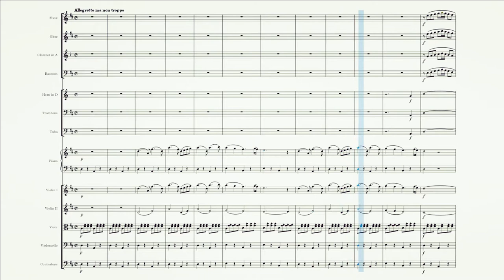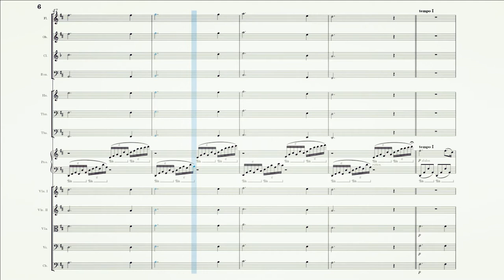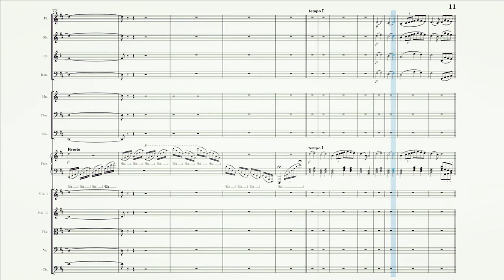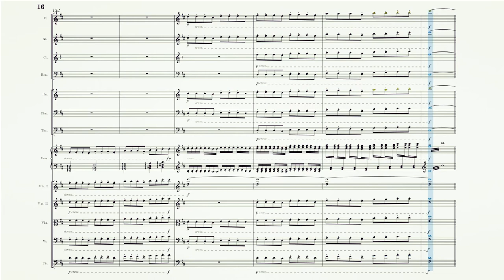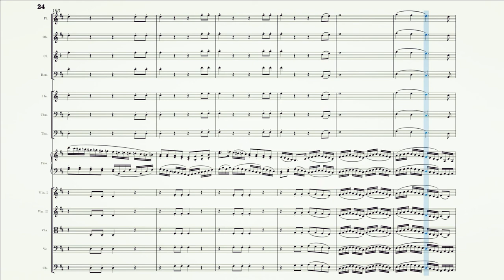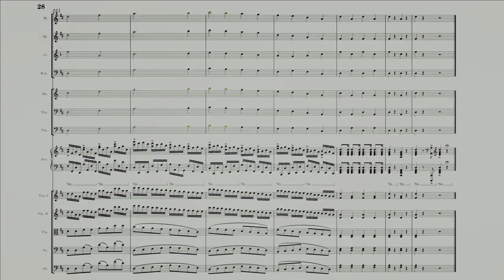Piano Concerto No. 1 (Movement 1) - Johann | Orchestral Sheet Music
Piano Concerto No. 1 in D major, Op. 5 (Movement 1) composed by Nix Johann
Performed by MIDI (Piano), Noteperformer 3 (Orchestra)

The very first concerto I've ever written, it's decided to be the Symphony No. 3 instead. However, I changed the idea to a concerto at last.